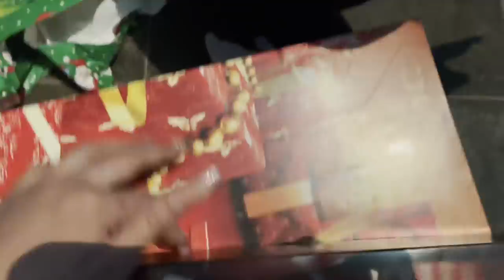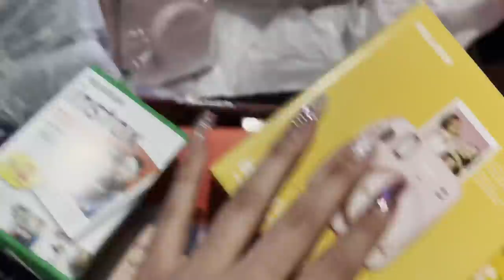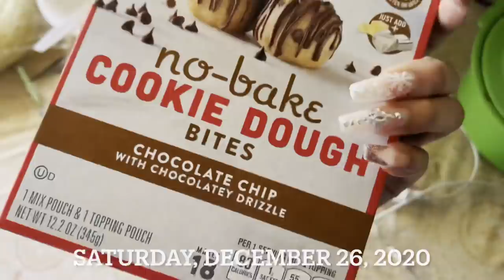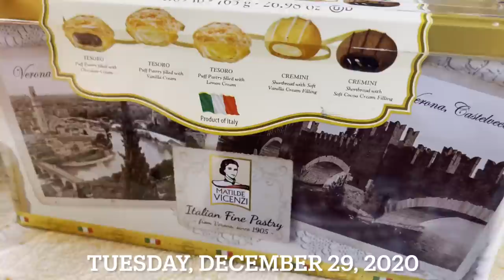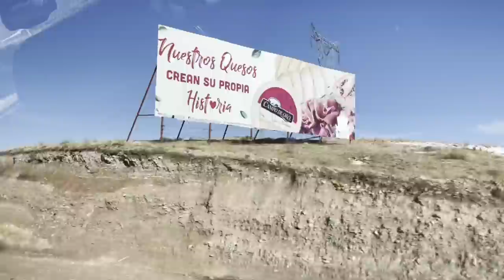Fuimos Al Rancho; Durango México | December 2020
Nos fuimos al rancho por 2 semanas !